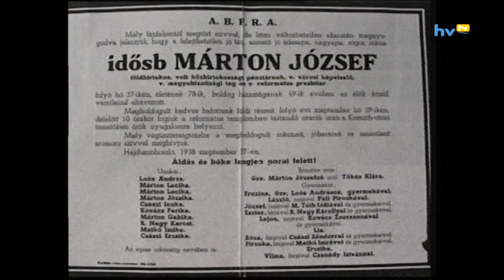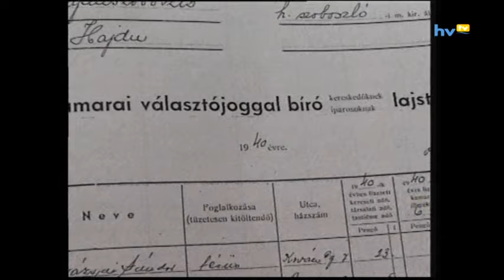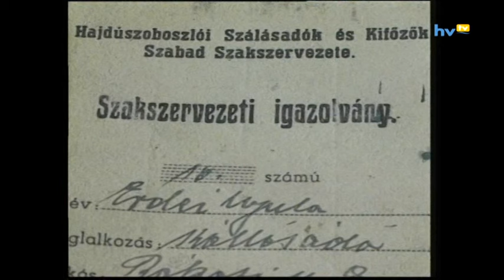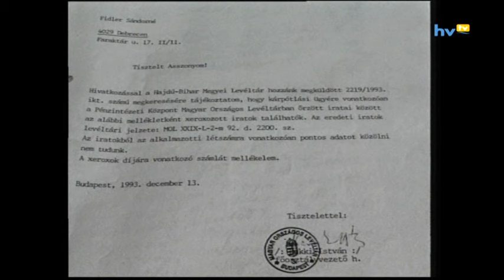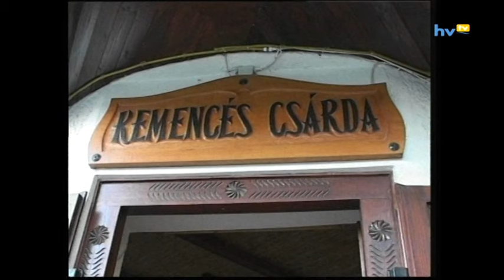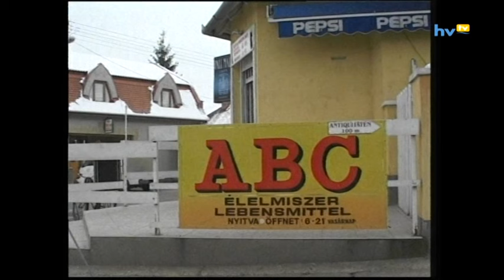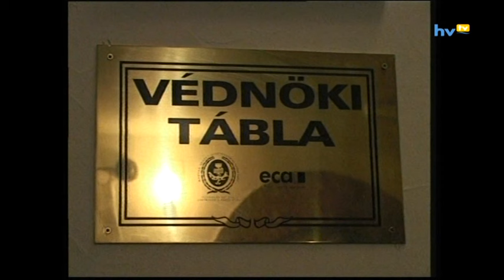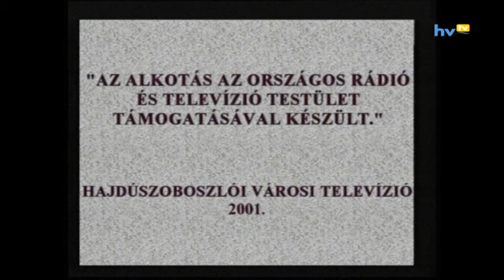Vendéglátós dinasztiák Hajdúszoboszlón